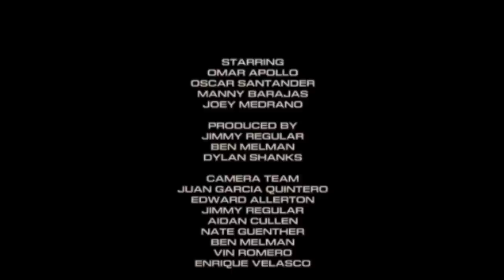Omar Apollo: ALIVE FROM DEATH VALLEY (Full Live Quarantine Performance)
Tracklist:
Intro
Ashamed
Kickback
Frío
Ignorin
Unbothered
Erase
Trouble
Brakelights
Hit Me Up (feat. Dominic Fike & Kenny Beats)
There for Me (Interlude)
Ugotme
So Good

Omar Apollo: ALIVE FROM DEATH VALLEY
Produced by:
Jimmy Regular, Dylan Shanks, & Ben Melman
Camera Team:
Juan Garcia Quintero, Edward Allerton, Jimmy Regular, Aidan Cullen, Nate Guenther, Ben Melman, Vin Romero, & Enrique Velasco
Front of House Engineer:
Ross Chergosky
Backline Technician:
Edward Santos Lara
Mix Engineer:
Brad Giroux
Special Thanks To GRUBHUB & Garden State Fireworks